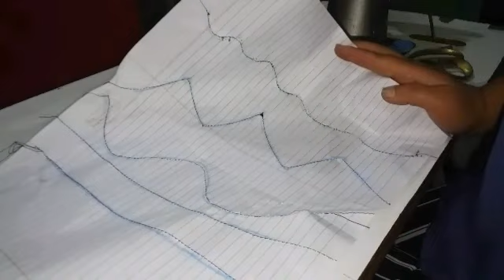how to operate sewing machine for beginners easyli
how to operate sewing machine for beginners easyliसिलाइ मसिन चलाउन सिक्नी सजिलो तरिकाnepalitailoraama#